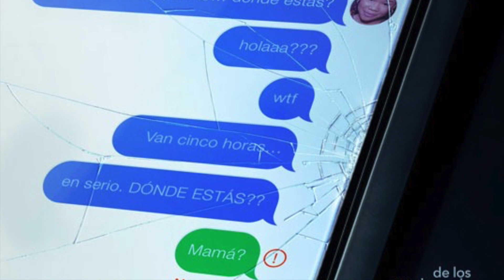¿Hasta dónde llegarías para encontrar a tu madre? Descúbrelo en ´Desconectada´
Las mentes creadoras de ´Searching´ nos ofrecen ahora ´Desconectada´, una emocionante y cardíaca cinta de misterio que te hará cuestionarte qué tan bien conoces a las personas que consideras íntima.

Cuando su madre (Nia Long) desaparece durante las vacaciones que realiza en Colombia junto a su nueva pareja, June (Storm Reid) emprende una búsqueda en pos de respuestas, obstaculizada enseguida por la abrumadora burocracia internacional. Estancada a miles de kilómetros de distancia, en Los Ángeles, June implementa creativamente toda la tecnología de punta a la que puede acceder con el fin de hallar a su madre antes de que sea demasiado tarde. Pero sus actividades detectivescas no hacen sino arrojarla dentro de un torcido abismo repleto de secretos y mentiras.